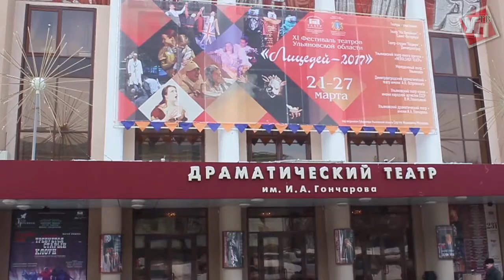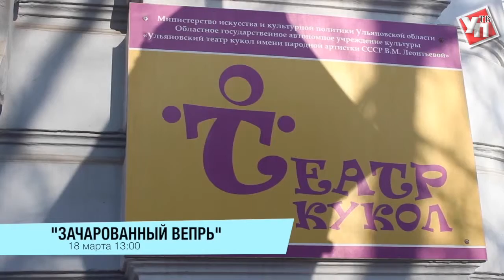«Лицедей-2017» готовит открытия и удивительные встречи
С 18 по 27 марта в Ульяновской области пройдёт главное театральное событие региона. За призы «Лицедея-2017» будут состязаться семь коллективов региона.